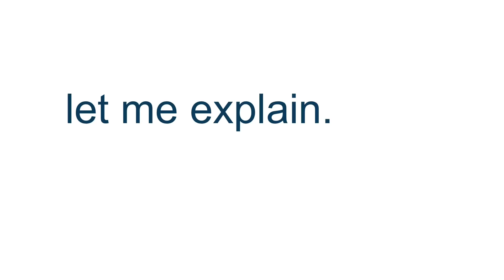TRAUMATIC Christmas featuring @eLLcartoons [Animated]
Special thanks to eLL cartoons!